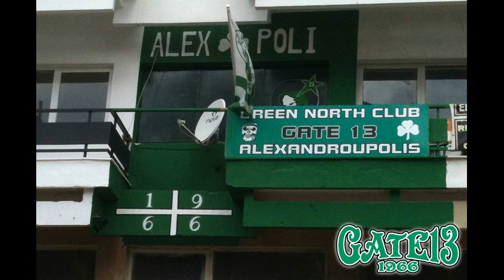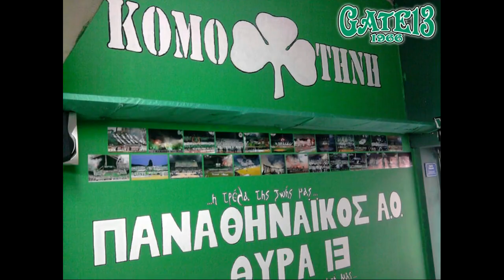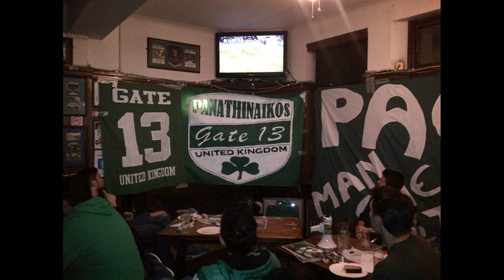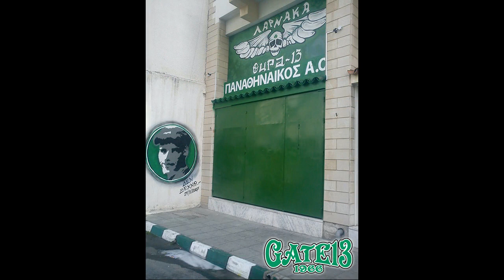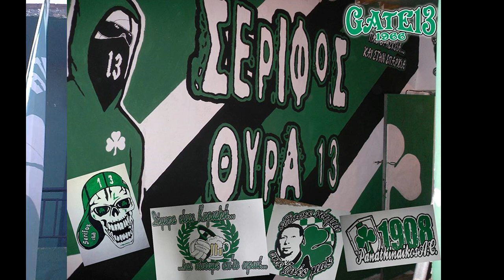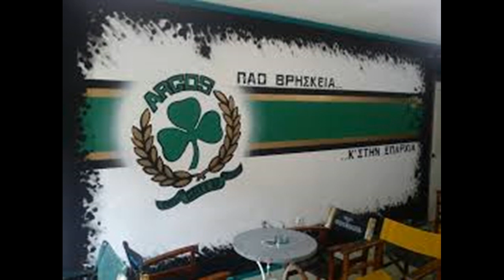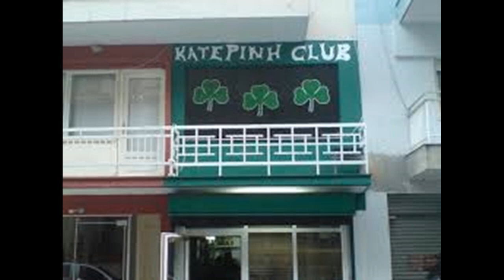ΘΥΡΑ 13 ΣΥΝΔΕΣΜΟΙ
aigainst all bastards